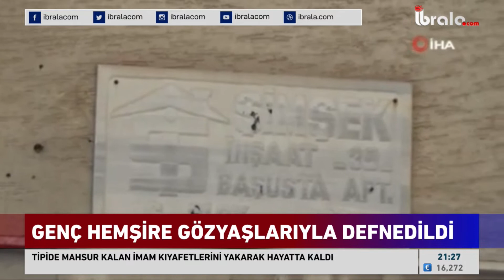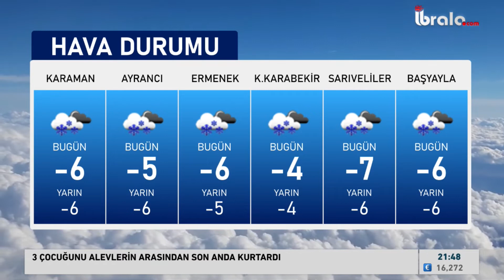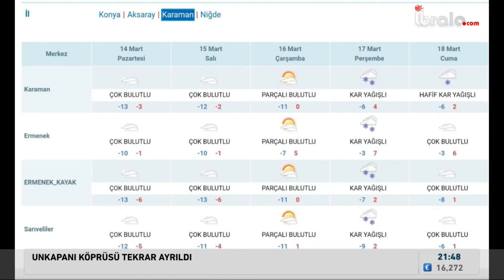Karaman Haber Bülteni Karamangündem 13 Mart 2022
Karaman ve yurttan haberleri sizlerle birlikte yorumluyoruz. Her akşam 21:00'da canlı yayında buluşalım. Canlı yayında yazacağınız yorumlar yayında yer verilmektedir.

Haberlerin ayrıntıları sitenizde whatsapp haber hattımız 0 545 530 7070 mesajlarınızla bize ulaşabilirsiniz.